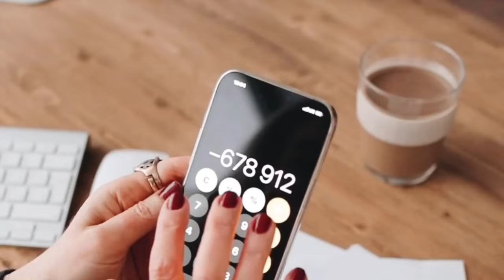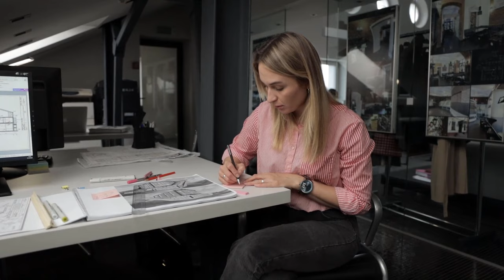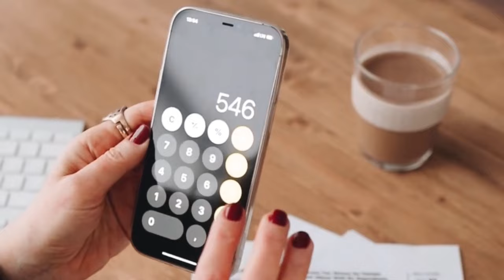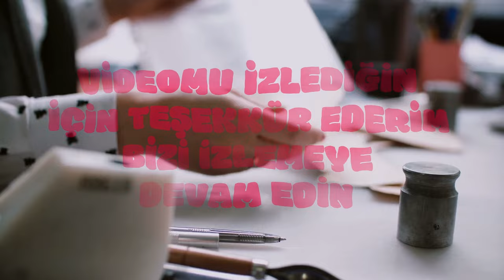Emeklinin temmuz ayı zamlı maaşı 6 gün önce belli oldu ‘İşte açıklanacak o rakam’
emekliye müjde son dakika,emekli,emekliye müjde son dakika 2024,emekli zammı,emekli zammı 2024,emekli zammı 2024 son dakika,emekliye zam,mahfi eğilmez,tediye ve ikramiye 2024,eyt,emekli maaşı,emekli zam,emekli maaşı zammı 2024,emekliye seyyanen zam son dakika,emeklilere müjde son dakika,Emeklinin temmuz ayı zamlı maaşı 6 gün önce belli oldu ‘İşte açıklanacak o rakam’